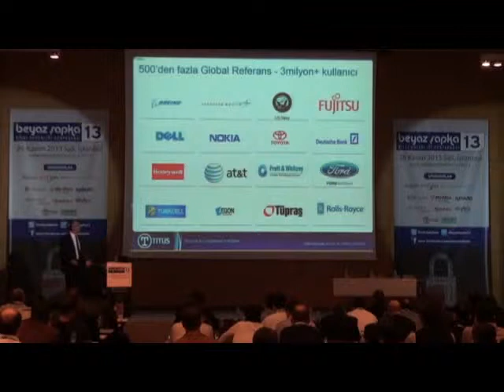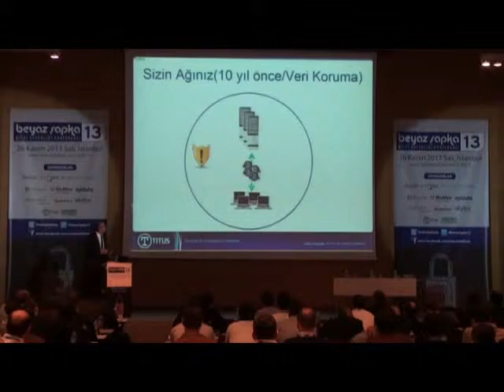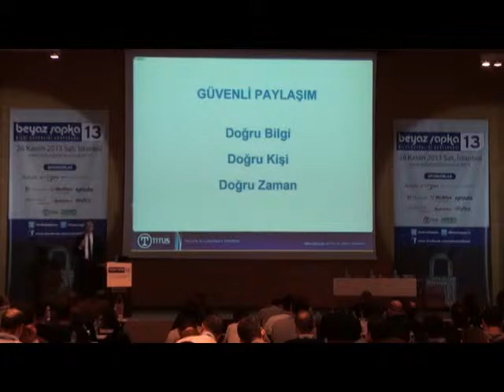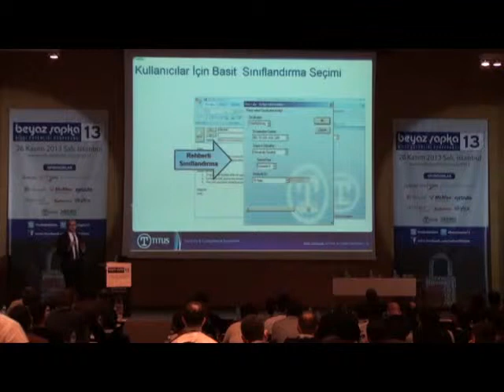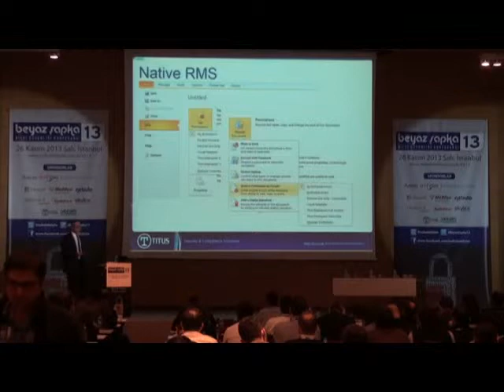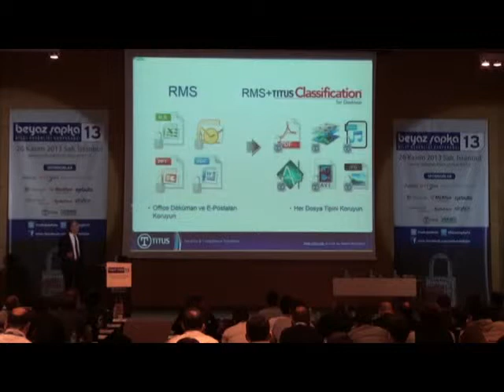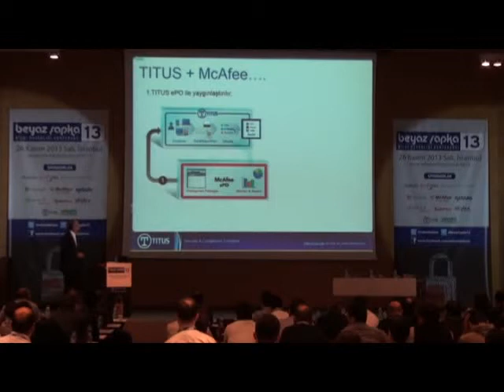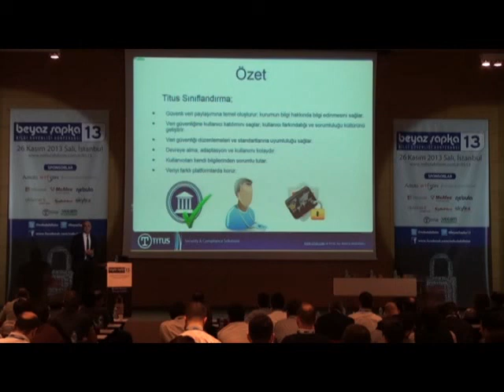Cem Uçtum - Titus Veri Sınıflandırma ve Bilgi Güvenliği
Beyaz Şapka 13 Bilgi Güvenliği Konferansı
26 Kasım 2013 Salı
Cem Uçtum
Detech Bilişim Teknolojileri